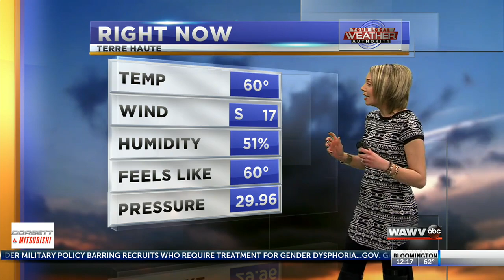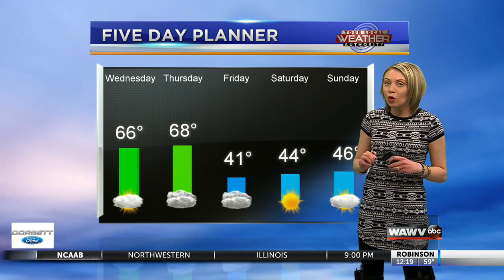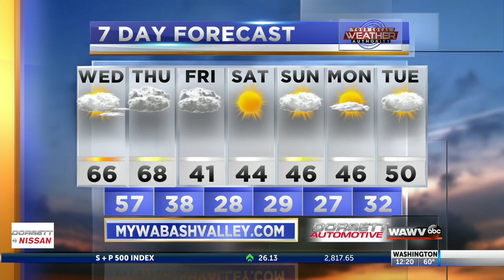Noon Weather 3-13